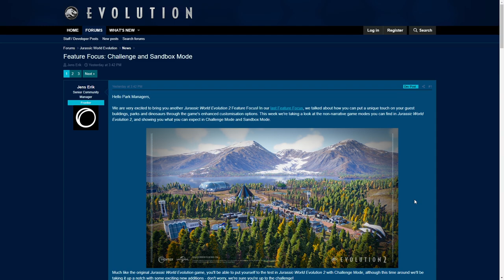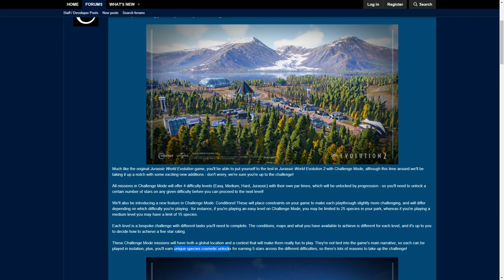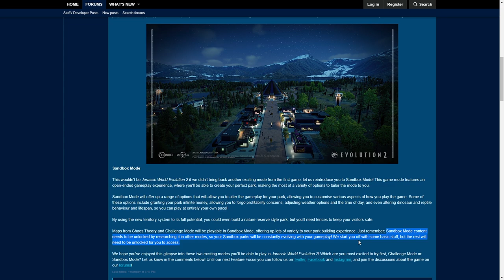IN DER ORIGINAL JURASSIC WORLD BAUEN? Sandbox- und Challenge Mode INFO! - Jurassic World Evolution 2